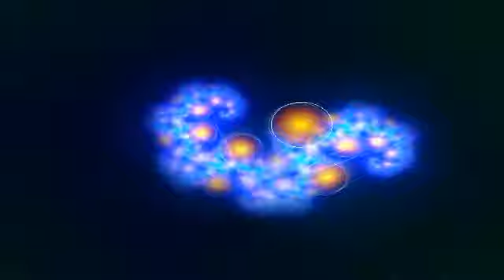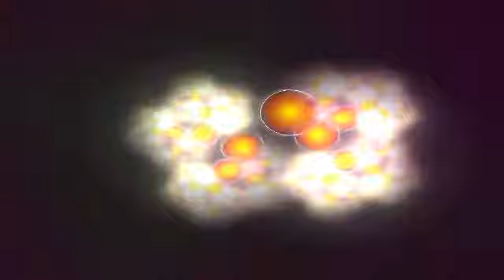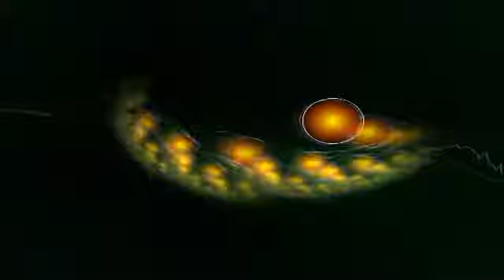Tweed Beatz - Takein It Back